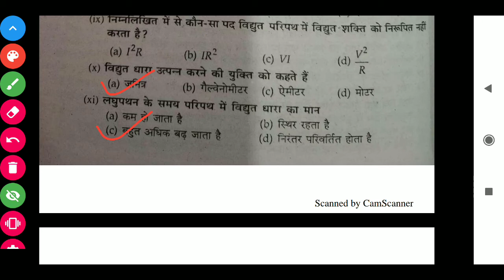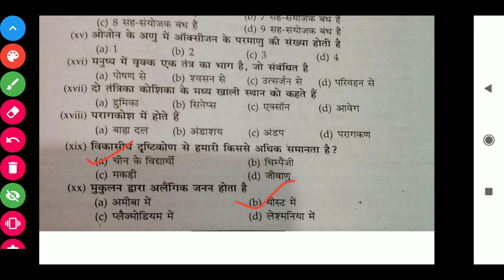Science Mcq 2006 Bihar Board